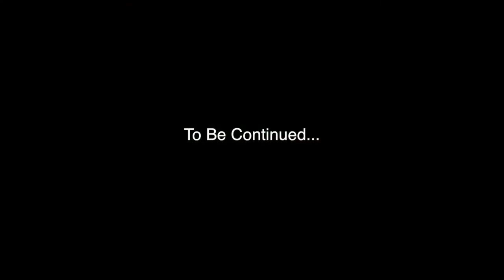[0.8.1] Minecraft Pocket Edition Infinity Ep. 05 w/JackFrostMiner! : "A New Settlement"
In this journey, we will find friends, alliance with them or maybe even raid them, who knows... We will explore a new level of Minecraft Pocket Edition with infinite worlds almost like 0.9.0! I hope you guys enjoy the video as much as I did making it! :)